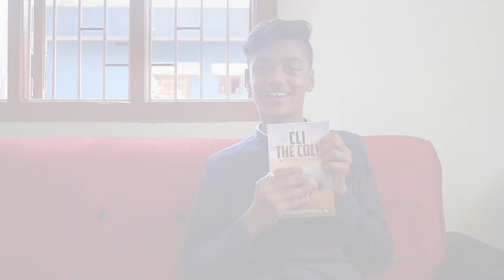CLI THE COLT - Book Review I KLING JOHNSON I SOHAN SHETTY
CLI THE COLT (Children adventure fiction)
AUTHOR : Kling Johnson
Kannada Translation : Dr. Mahabaleshwar Rao
Book reviewed by: Sohan Shetty aka Democracy
English: Paperback & E book Published by Notion press- June 2019
Kannada: Mari Kudureya Mysooru Kanasu. paperback, e-book and audiobook published by Navakarnataka Prakashana Bengalooru- Dec 2020
BLURB: CLI a young feral horse from the queen of hill station Ooty, always thought the grass was greener on the other side of the hill and dreamt of sweet beet pulp and wheat middling’s served in the royal stable at Mysooru. His dream of joining the palace stable almost comes to an end when he confronts one of the world’s most notorious forest brigands Meese Muniswamy Beerappan. The miracles of life that he witnesses cruising through the south Indian Madumalai reserve a veritable treasure trove of wildlife leaves him bemused. While the animals and birds offer him company through his journey his wish to join the stable turns out to be a mere chimera CLI the colt is a breathtaking action packed venture tale woven around the cultural capital Mysooru using the strands of fantasy, true historical and animal facts.
CLI- The Colt , Awarded Honorable mention under cultural diversity at The international Purple dragonfly 2020 book award.
Cli the colt, has been translated to Kannada as Mari Kudureya Mysooru Kanasu, the first Kannada children novel to be simultaneously published as a paperback, e-book, and audiobook by Navakarnataka Prakashana Bengalooru
 (CLI–The Colt, e-book was unveiled by Asha Bhat, Bollywood Actress & Miss Supranational 2014)
DOP & Edit : Aman Shetty